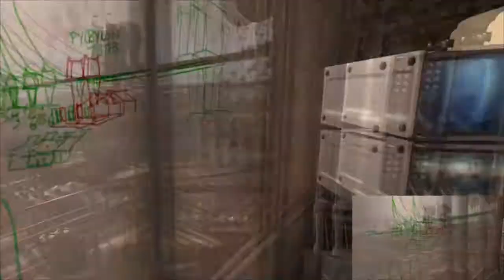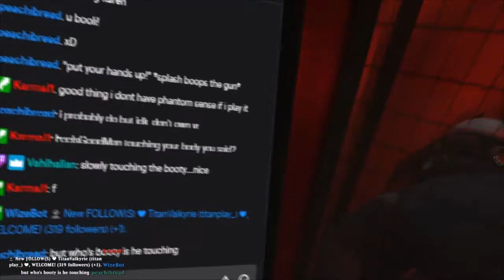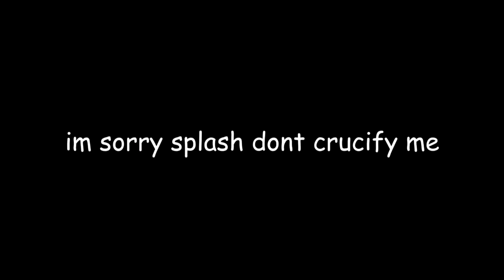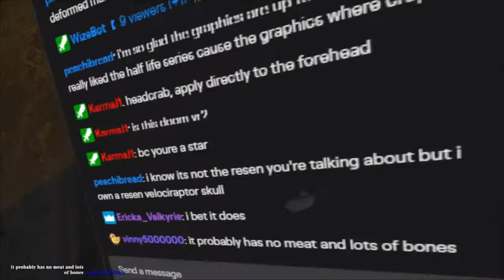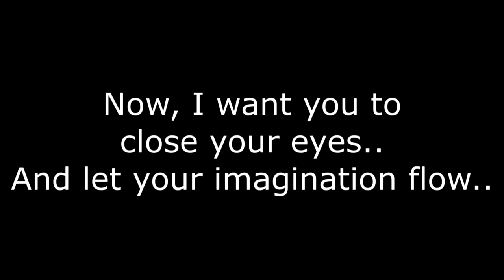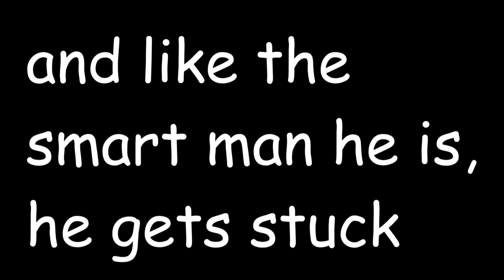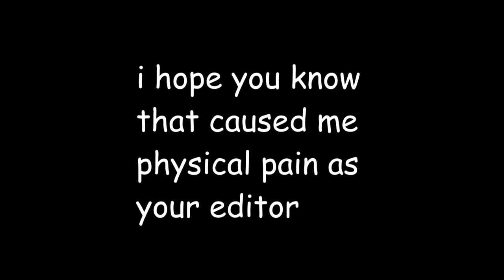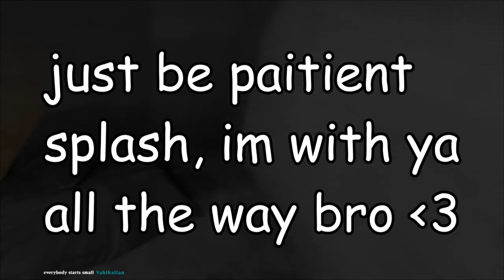The bathtub presents half life Alyx funny moments: part 1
This is funny moments taken from a stream I did about 2 weeks ago hope you enjoy more to come.